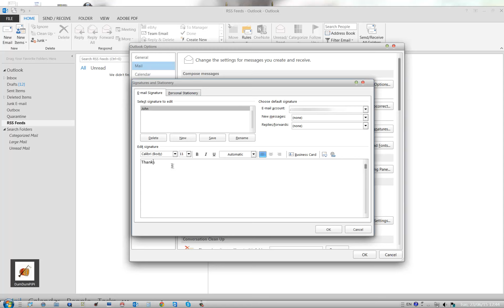How to Create an Email Signature in Microsoft Outlook 2013